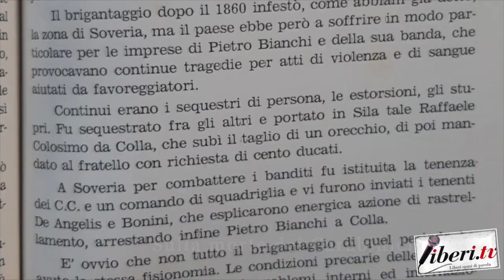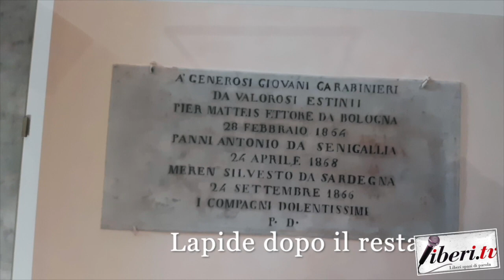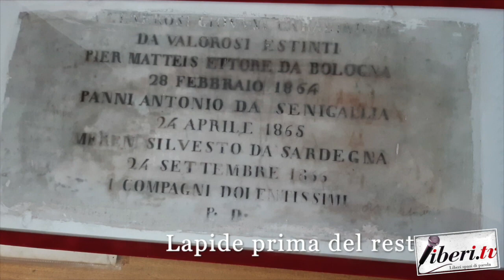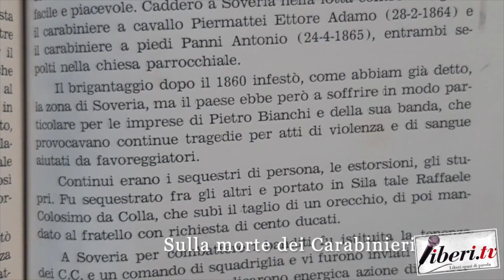Filippo Cardamone e il mistero della lapide - Soveria Mannelli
Filippo Cardamone e il mistero della lapide - Soveria Mannelli (Cz) - 26 ottobre 2022 - A cura di Antonio Abbruzzese